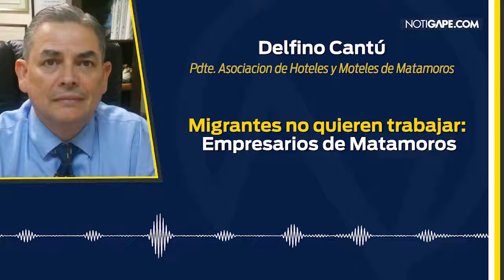Migrantes no quieren trabajar: Empresarios de Matamoros